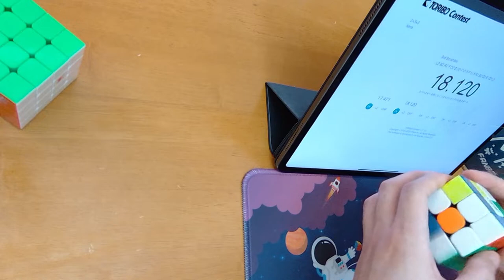TORIBO Contest 2022 後半期 第12節 3×3×3 19.115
00:00 Start
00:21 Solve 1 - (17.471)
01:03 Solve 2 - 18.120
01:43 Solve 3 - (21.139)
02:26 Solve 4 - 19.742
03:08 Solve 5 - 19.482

[Solve 1]
 2.680 Cross
 5.059 F2L#1
 7.534 F2L#2
 9.587 F2L#3
11.939 F2L#4
14.645 OLL(2)
17.471 PLL(Ub)

[Solve 2]
 2.027 Cross
 4.170 F2L#1
 6.607 F2L#2
 8.960 F2L#3
10.869 F2L#4
14.542 OLL(31)
18.120 PLL(Gc)

[Solve 3]
 3.876 Cross
 5.303 F2L#1
 ?.??? F2L#2
12.805 F2L#3
16.468 F2L#4
18.132 OLL(51)
21.139 PLL(Ua)

[Solve 4]
 2.472 Cross
 5.388 F2L#1
 7.978 F2L#2
10.658 F2L#3
13.159 F2L#4
15.840 OLL(34)
19.742 PLL(Ua)

[Solve 5]
 3.277 Cross
 6.435 F2L#1
 9.770 F2L#2
11.199 F2L#3
12.687 F2L#4
14.948 OLL(15)
19.482 PLL(F)